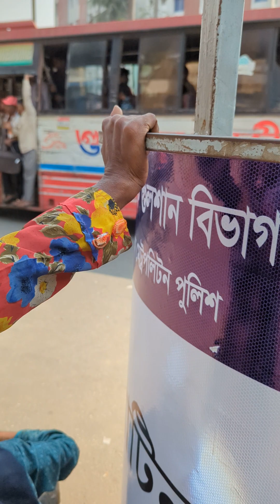ভাড়া না থাকায় অ-সু-স্থ শরীর নিয়ে হেটেই যাচ্ছে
ভাড়া না থাকায় অ-সু-স্থ শরীর নিয়ে মহাখালী থেকে মিরপুর হেটেই যাচ্ছে।

যাওয়ার মত ভাড়া নাই তাই অসুস্থ শরীর নিয়ে মহাখালী থেকে মিরপুর হেটেই যাচ্ছে।

Bangladesh police helping the people and serving the humanity